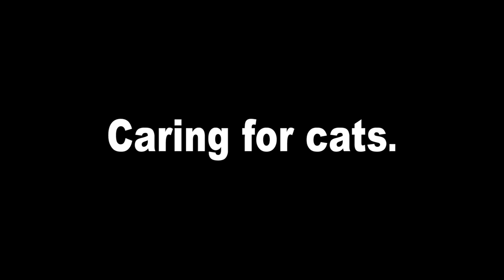Compassion is NOT a Crime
In February 2015 a 76-year-old man from Gainesville, Texas was put in jail for feeding and caring for cats. Compassion should not be criminalized. Locking up people for being compassionate is counterproductive and does nothing to help decrease the community cat population. Trap-Neuter-Return is the humane, effective approach to community cats.

Join us in supporting community cat caregivers and humane approaches to community cats